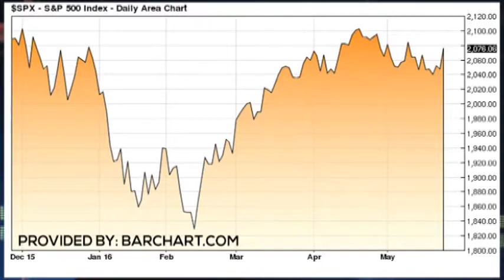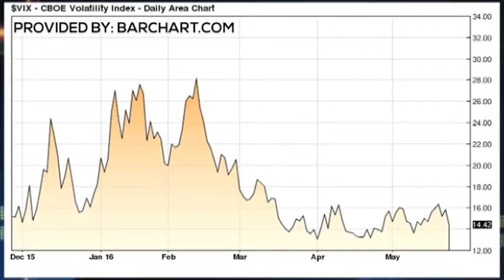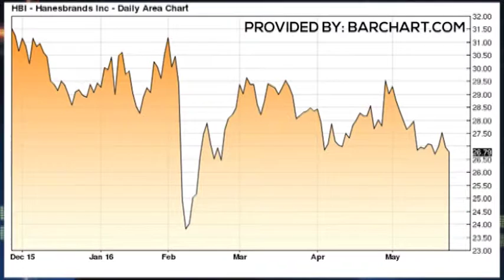TRADER RUNDOWN 5-25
Trader Tim Biggam "Minds The Gap" on $GPS Gap Inc. Stock.